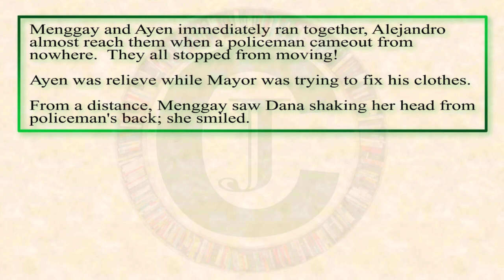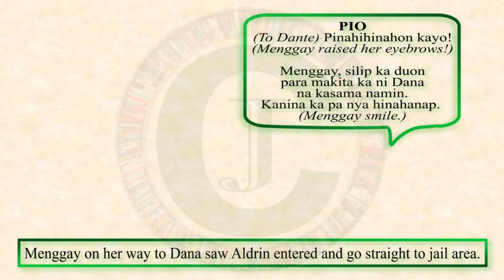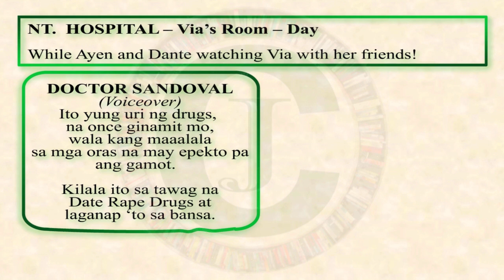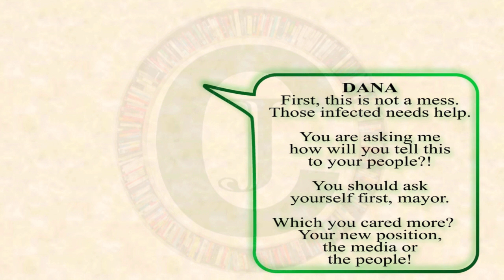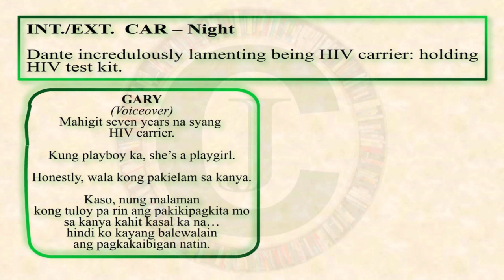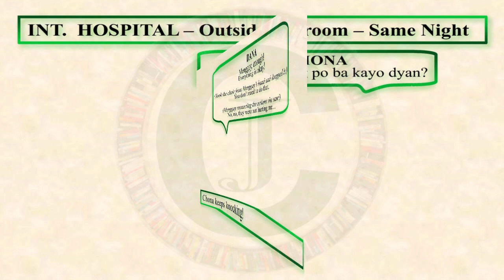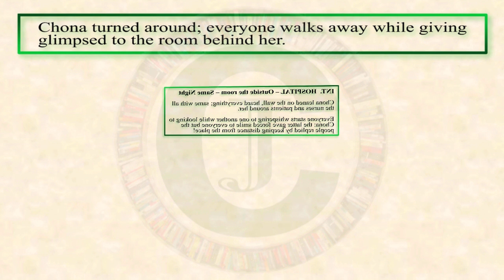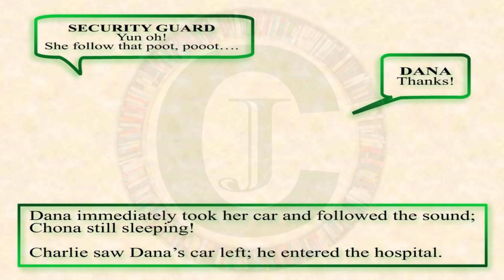Menggay part 5